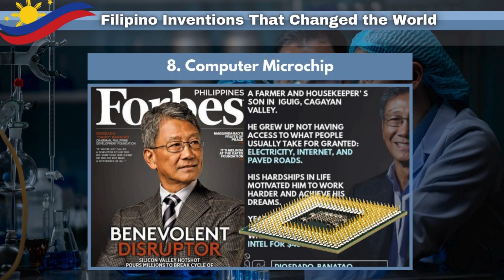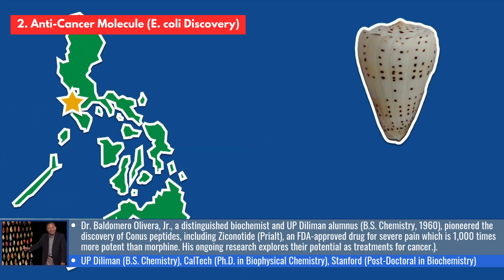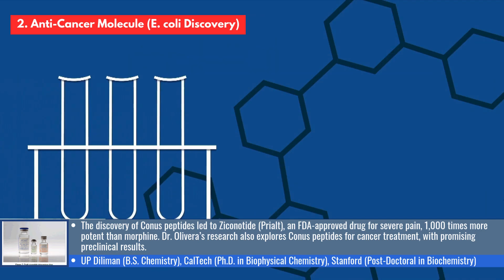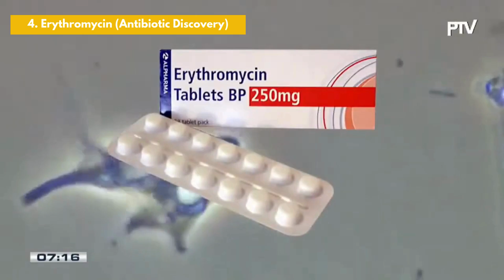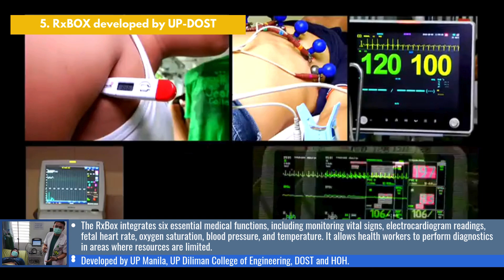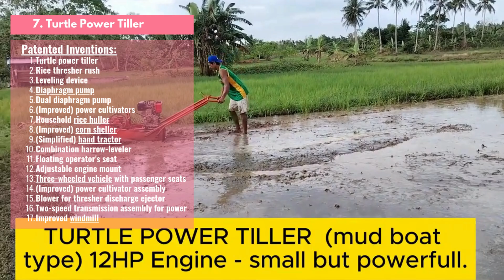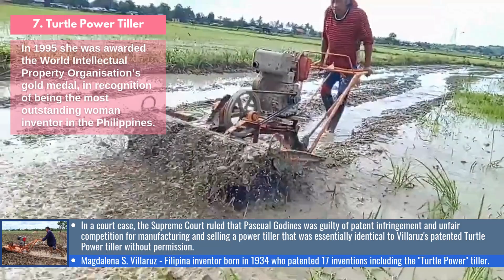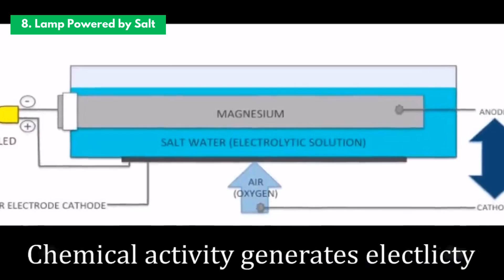Philippines: More Than Just a Nation of OFWs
🇵🇭 The Philippines: More Than Just a Nation of OFWs 🇵🇭

Filipinos are known worldwide for their hard work and resilience, but did you know that the Philippines is also home to some of the world's most groundbreaking inventions, innovations, and scientific discoveries? This video highlights the brilliance of Filipino minds—game-changers who have reshaped industries, improved lives, and put the Philippines on the map as a hub of scientific and technological excellence.

From the Salamander Amphibious Tricycle, designed to conquer both land and water, to Aisa Mijeno’s salt-powered lamp, which brings sustainable light to off-grid communities—Filipinos have been at the forefront of innovation. Witness how Dr. Ramon Barba transformed the mango industry with his revolutionary year-round fruiting method, and how Magdalena Villaruz's Turtle Power Tiller empowered local farmers.

In the field of medicine, Dr. Abelardo Aguilar’s discovery of Erythromycin changed the course of antibiotics, while Dr. Julius Lopez’s research in the Tubbataha Reef led to the discovery of the most potent antibiotic. Meanwhile, Dr. Baldomero Olivera’s anti-cancer molecule derived from E. coli continues to pave the way for medical advancements. And let’s not forget the RxBOX, a collaborative innovation by UP Diliman, UP Manila, and DOST, providing accessible healthcare to rural areas.

💡 Filipinos are more than just OFWs—we are inventors, scientists, and pioneers of change. Join us as we uncover these eight remarkable contributions that prove the Philippines is a powerhouse of innovation and discovery.